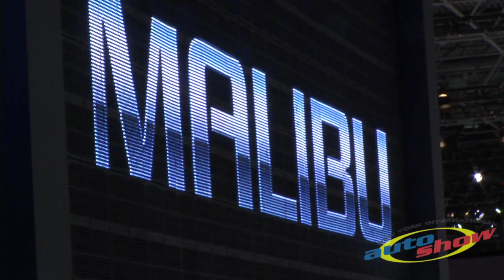All-New Malibu is Larger, More Technological and Efficient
Chevrolet today introduced the all-new 2016 Malibu – a completely restyled midsize sedan engineered to offer more efficiency, connectivity and advanced safety features than ever.
An all-new hybrid powertrain, which leverages technology from the Chevrolet Volt, will help offer a GM-estimated 48 mpg city, 45 mpg highway – and 47 mpg combined, unsurpassed in the segment. The Malibu’s standard 1.5L turbo powertrain is projected to offer 37 mpg highway.